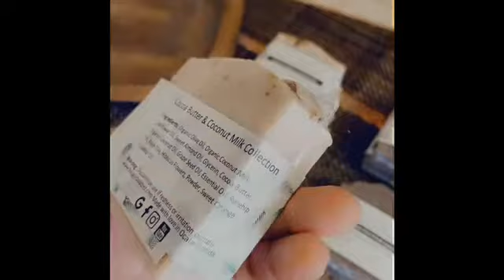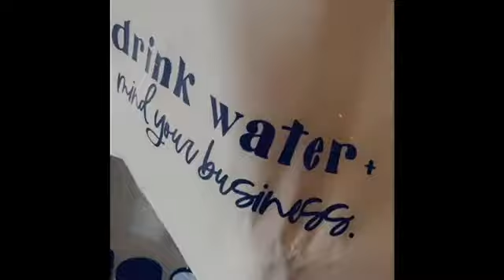360 Tour Of My Soap shop And The Renovations That Was Made 2021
Sooo hey y’all, welcome!! I wanted to post some of the changes I made to my shop since I’ve last been on here. There will be another detailed video coming soon after I finish the back studio area. So thanks s for stopping by and watching my short video clip!

Here at Bougie Bubblez we pride ourselves in using beneficial and luxurious ingredients to create topnotch bath and body products. All products are made in small batches to insure premium quality. Handmade in our FL studio. Formulated with organic & natural ingredients saving the Planet one bar at a time!

Who doesn’t love handmade soap? Watch me on my journey as a small business owner grow one day at a time. Follow me from start to finish. From starting from an at home business to growing and opening up my very own store. Watch me renovate and create growing my brand.

Instagram › bougiebubblezBougie Bubblez Boutique (@bougiebubblez) • Instagram ...

*This is not a video tutorial nor am I making any medical claims. Please consult with a doctor for professional recommendations